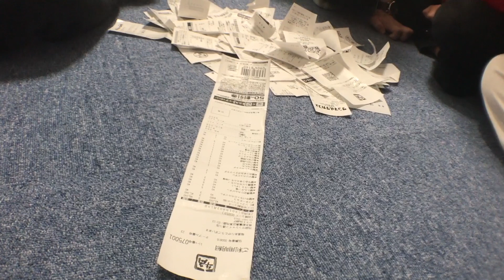レシートエピソードダウト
レシートのエピソードの中から嘘を見抜くゲームです。

※一部音声にノイズが入っています

はりねずみのパジャマYouTubeチャンネルついに本格始動⚡︎⚡︎⚡︎

ストックが無いのでわんこ蕎麦スタイルでできたものから次々にアップロードしていく所存です⚡︎⚡︎⚡︎

次回公演
はりねずみのパジャマ第5回本公演
「あえてここでの大決算」
2019年5月1日(水)〜5月5日(日)
@ARAKAWA dust bunny
↓チケット予約↓